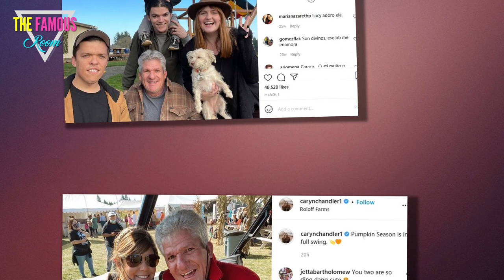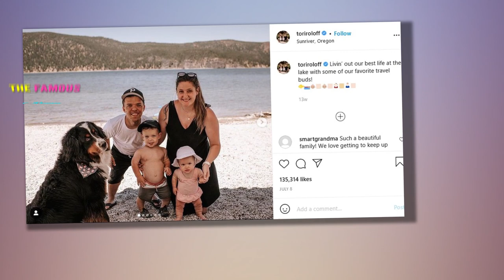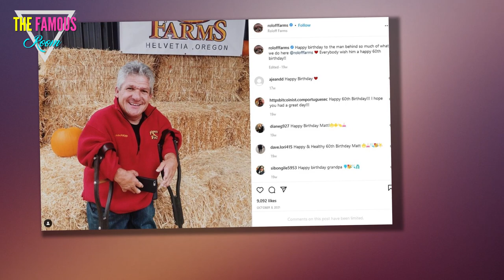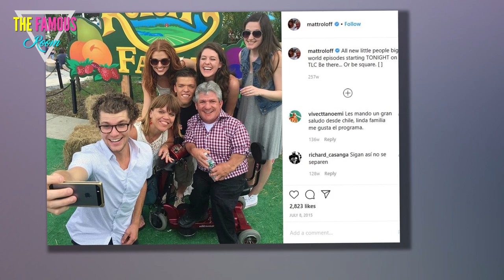Caryn Chandler Matt Roloff's wife gets used to authority in Zach's family farm deal - LPBW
LITTLE People fans have slammed Matt Roloff's girlfriend Caryn Chandler for "overstepping."    The couple discussed the family farm negotiations that fell through with son Zach on May 24's shocking episode.  During the Little People, Big World premiere last week, Zach Roloff ripped the patriarch as a "bad grandparent" who doesn't "value his family."    Fans finally got a full glimpse into his side of the story when Little People, Big World premiered, and viewers criticized 53-year-old Caryn for her interference.    Zach recanted how it all allegedly went south as he wanted to buy the north side of the farm, his "favorite" part.    But on episode two, Caryn made her proud presence in the negotiations even more clear.  Caryn told her man as they took a stroll on the Oregon grounds, "Well I think it's interesting about Zach and Tori [Roloff] moving to Battleground [Washington]."    Matt said in confessional, "A few weeks ago Zach came to me and said 'I’d like to submit an offer' … we sat face to face and it didn't go well."    "There’s been some tension between us."    Caryn noted to Ma"